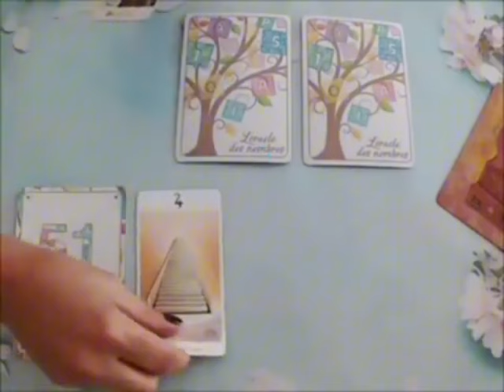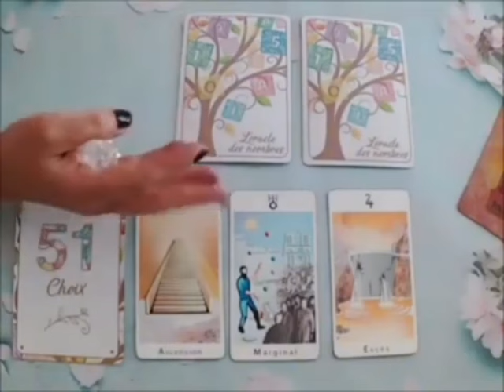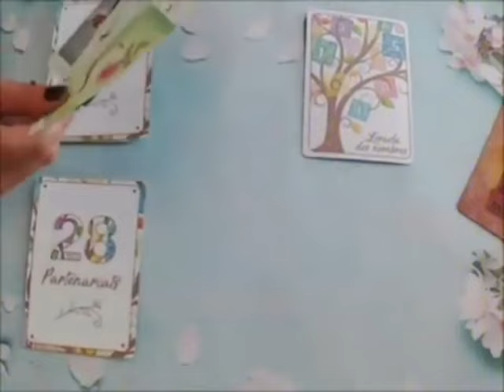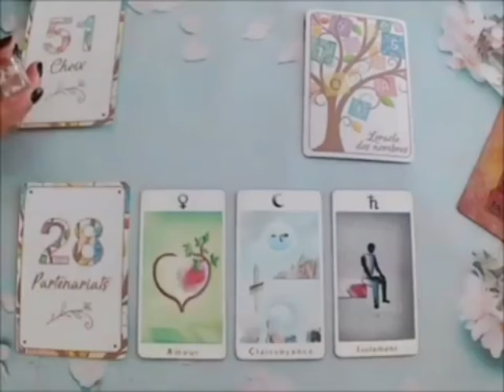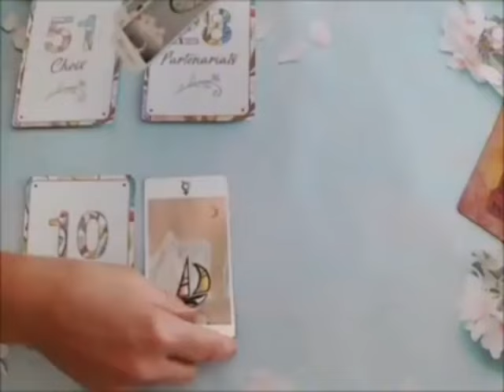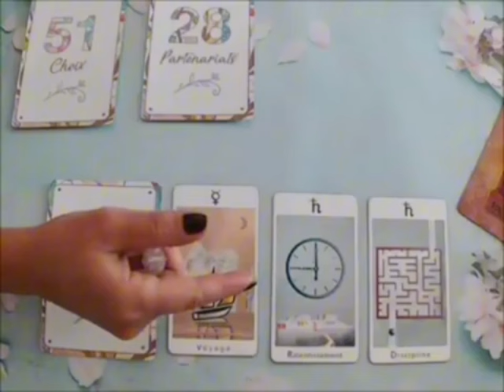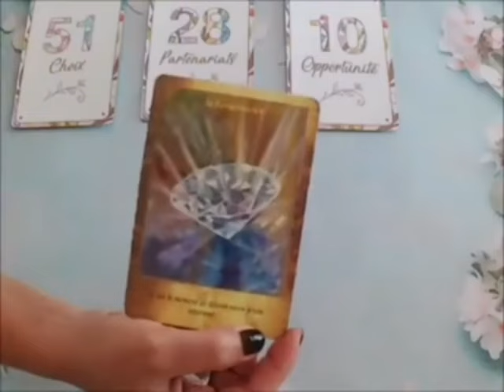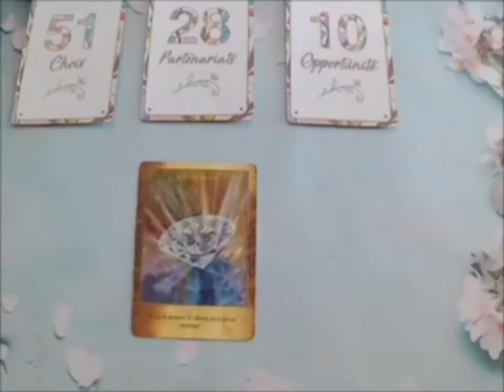BALANCE🤩BEAUCOUP DE SURPRISES POUR LA FIN DE CE MOIS-CI-UN NOUVEAU DÉPART QUI VA ILLUMINER VOTRE VIE